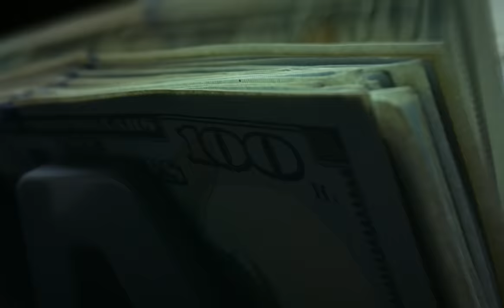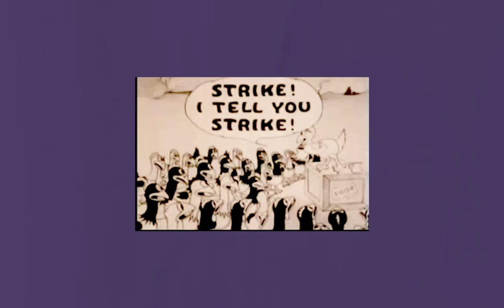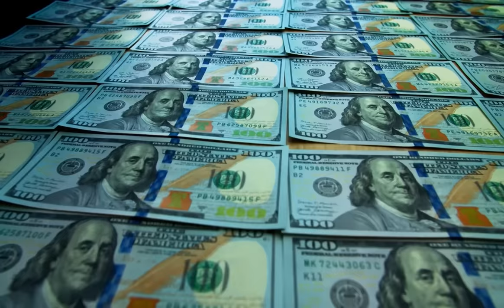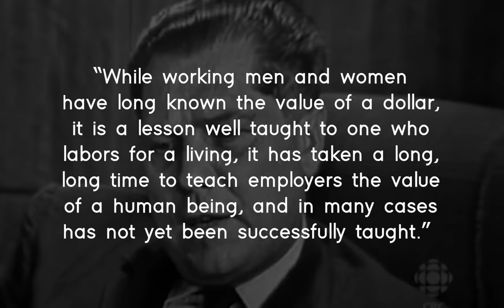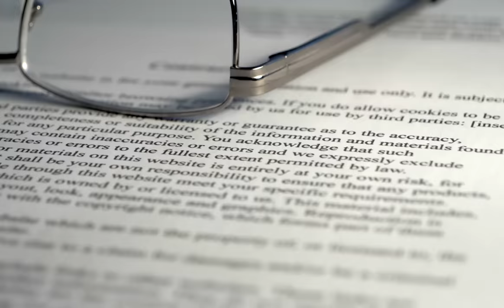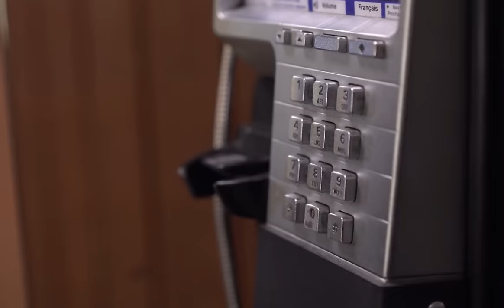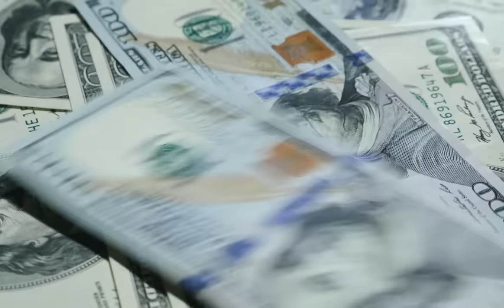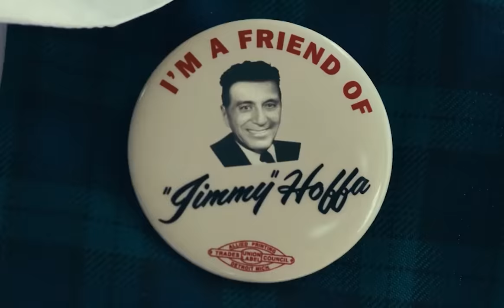Solving the Mystery of Jimmy Hoffa: The Search for His Final Resting Place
The disappearance of Jimmy Hoffa's body is uncovered in this episode. Or is it?